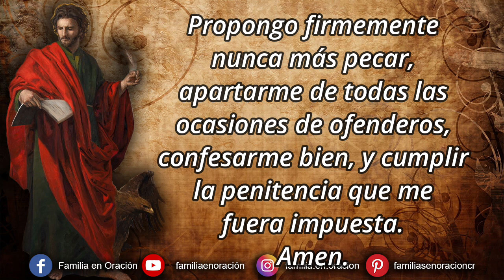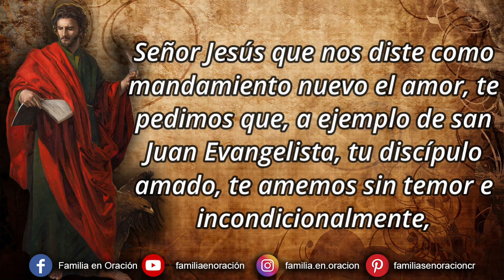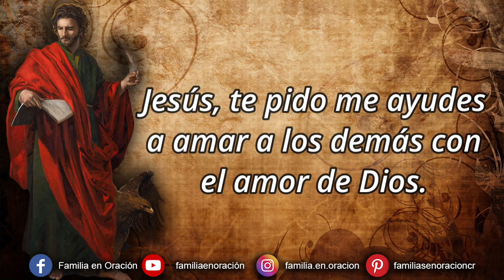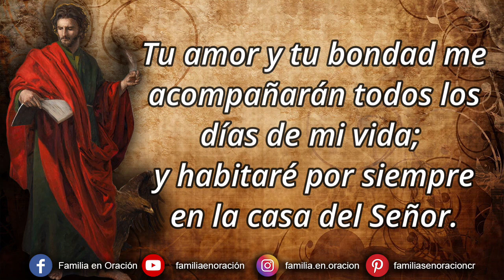Novena a San Juan Evangelista - Día 4 🙏 21 de Diciembre 2023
Novena a San Juan Evangelista - Día 4

Dios y Hombre verdadero, Creador, Padre y Redentor mío,
por ser Vos quién sois y porque os amo sobre todas las cosas, me pesa de todo corazón haberos ofendido;
propongo firmemente nunca más pecar,
apartarme de todas las ocasiones de ofenderos,
confesarme y, cumplir la penitencia que me fuera impuesta. Amén.

Señor Jesús que nos diste como mandamiento nuevo el amor, te pedimos que, a ejemplo de san Juan Evangelista,  tu discípulo amado, te amemos sin temor e incondicionalmente,  aun cuando por ser tus discípulos el mundo nos persiga y condene.
Te lo pedimos a Ti que vives y reinas por los siglos de los siglos.

4️⃣ DÍA CUARTO
«Yo soy el buen pastor; y conozco a mis ovejas y las mías me conocen a mí, como me conoce el Padre y yo a él, y doy mi vida por las ovejas. También tengo otras ovejas, que no son de este redil; también a ésas tengo que llevarlas y escucharán mi voz; habrá un solo rebaño, un solo pastor. El Padre me ama porque doy mi vida, para recobrarla de nuevo. Nadie me la quita; yo la doy voluntariamente». (Jn 10, 14-18)

Jesús, te pido me ayudes a amar a los demás con el amor de Dios.

«En esto hemos conocido lo que es el amor: en que él dio su vida por nosotros. También nosotros debemos dar la vida por los hermanos». (I Jn 3, 16)

Juan, tú que nos hablas de dar la vida por nuestros hermanos, intercede ante Jesús para que... (Petición)

🙏 Oración
En prados de hierba fresca me hace descansar,
me conduce junto a aguas tranquilas, y renueva mis fuerzas.
Me guía por la senda del bien, haciendo honor a su nombre.
Auque pase por un valle tenebroso, ningún mal temeré,
porque tú estás conmigo; tu vara y tu bastón me dan seguridad.

Preparas un banquete para envidia de mis adversarios,
perfumas con ungüento mi cabeza y mi copa está llena.
Tu amor y tu bondad me acompañarán todos los días de mi vida;
y habitaré por siempre en la casa del Señor.
Padre Nuestro.